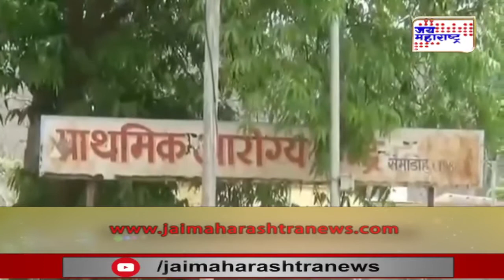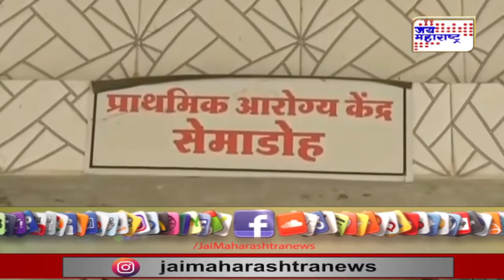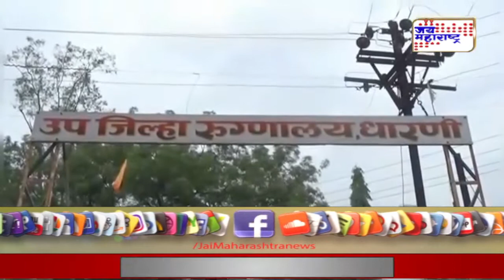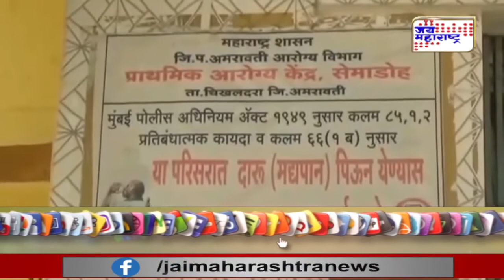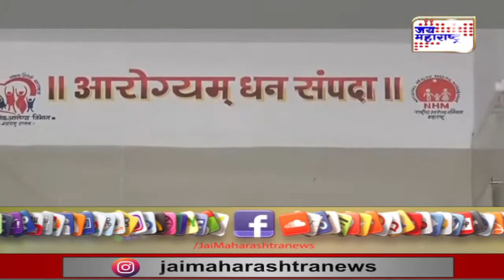Melghat | मेळघाटात बालमृत्यू वाढले | Marathi News